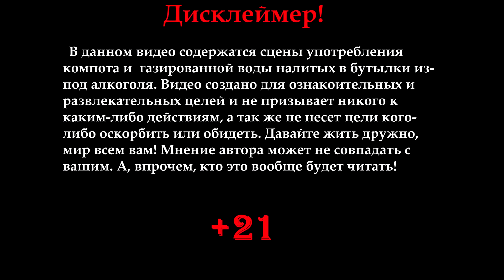The Glenlivet 21 years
Пробуем виски премиального качества для элиты